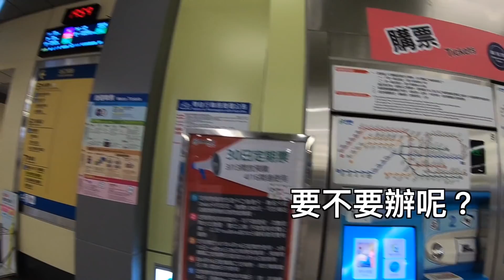VLOG 20180313 ｜本日咖啡虹吸哥倫比亞｜壽宴影片驚險完成｜原來左宗棠雞是辣的｜Youtube留言回覆｜救援小板維修｜原來這是髒髒包｜快閃空拍江子翠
04:29 ｜本日咖啡虹吸哥倫比亞
05:47 ｜壽宴影片驚險完成
09:33 ｜原來左宗棠雞是辣的
11:05 ｜Youtube留言回覆
18l10 ｜Tello少量到貨
19:39 ｜救援小板維修
28:42 ｜原來這是髒髒包
30:21 ｜快閃空拍江子翠

｜電動滑板｜elos改板後注意事項

iPhone X
SENA 10C

外接麥克風：
RODE VideoMicro
森聲3D全景聲錄音耳機
Aputure D1